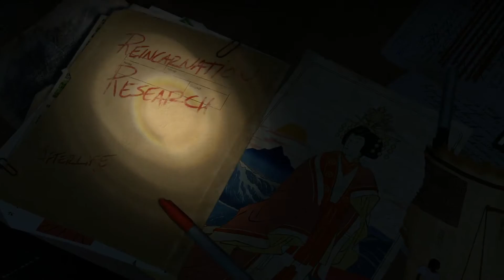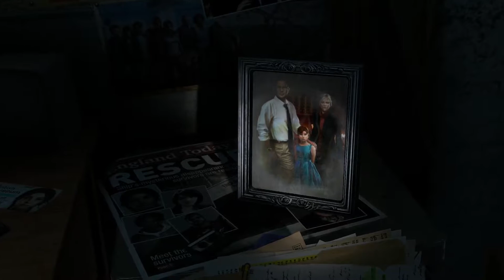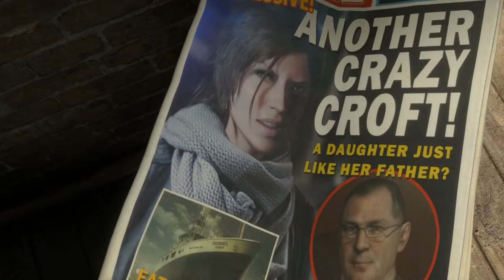Let's Play #01 - Rise of The Tomb Raider - Prolog, -Syrien: Das verlorene Grab (Deutsch/German)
Rise of The Tomb Raider - Prolog - Syrien: Das verlorene Grab